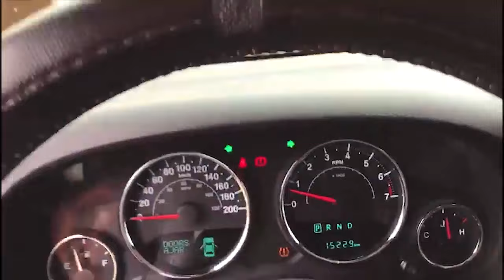AK BOOM | HUSTLE KIRI KIRI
Work Hard and keep believing, its not gonna be long your time will come.